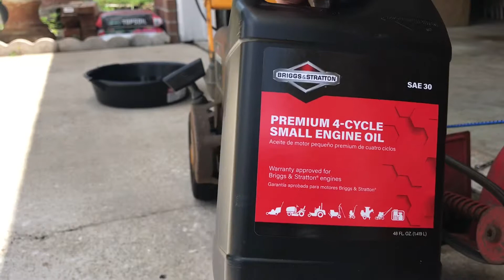🔵 Oil change for Mclane lawn egder(cách thay nhớt máy vét lề)